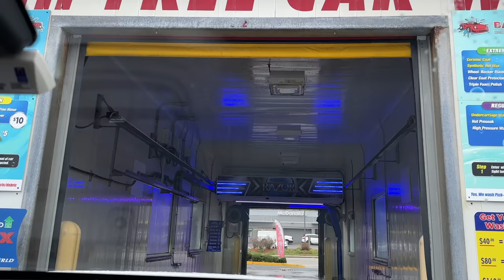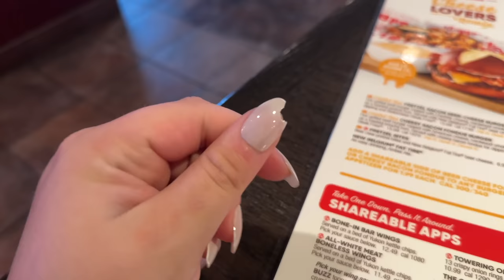THANKSGIVING, BLACK FRIDAY + PUTTING UP OUR CHRISTMAS TREE! | VLOG